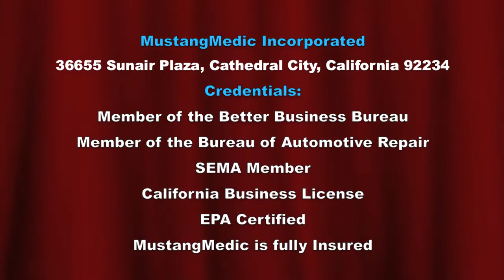Strange Days MustangMedic UPDATE 2-18-2014 - Part 8 Ford Mustang Restoration Show MustangMedic